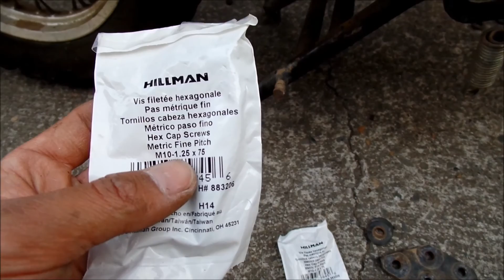HadesOmega VLOGs about Lowered Footpegs for Suzuki DR650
This is a VLOG about when I was getting rid of my footpeg lowering brackets and actually just lower my footpegs instead.  Find out why I'm doing this!

Also I am 5'10", dependent on how tall or how long your legs are you lowered footpegs might not work out for you if your shorter.  I like em a lot!